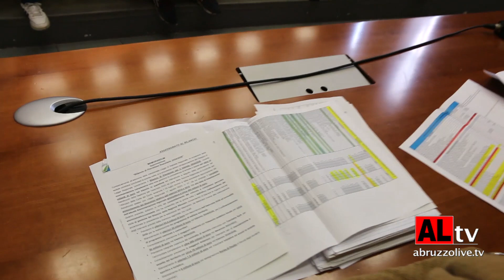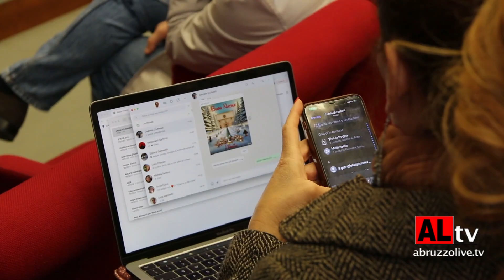La Regione Abruzzo approva il bilancio di previsione 2024-2026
"Dopo cinque anni di governo, oggi abbiamo un’amministrazione sana, una regione più forte con la capacità finanziaria di tornare a fare investimenti e che si consegna alla prossima legislatura con i conti in ordine”.

Così il presidente della giunta regionale d’Abruzzo Marco Marsilio a L’Aquila, nell’incontro stampa di fine anno, spiegando l’approvazione, la scorsa notte, in Consiglio regionale, della Legge di stabilità e del bilancio di previsione finanziario 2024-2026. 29 dic. 2023

@RIPRODUZIONE VIETATA